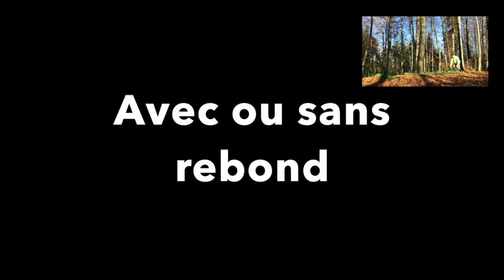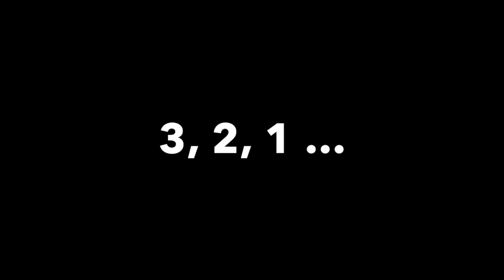Urban Training #2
Une session d'entrainement avec le mobilier urbain de votre région !

Profitez des exercices proposés par votre coach Christophe Gerbet en Ajoie, sur Porrentruy.